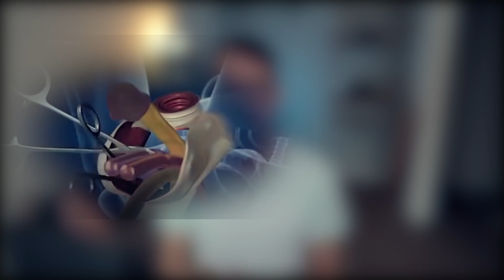НАУКА ТРАНСГЕНДЕРНОСТИ. Кто и зачем меняет пол?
Зачем люди меняют пол? Это болезнь? Что такое трансгендерность?

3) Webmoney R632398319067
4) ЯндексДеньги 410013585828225